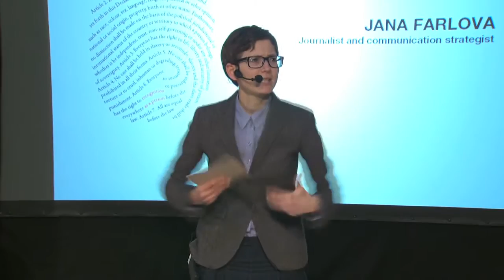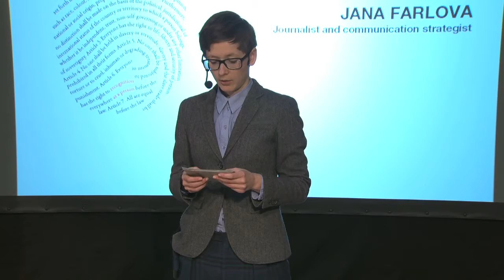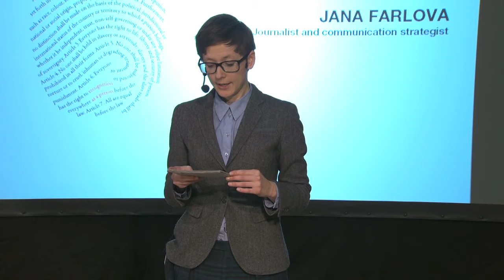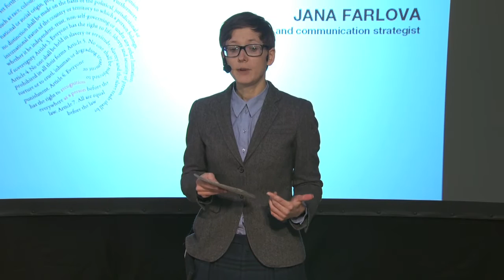Jana Fralova at TEDxSödravägen